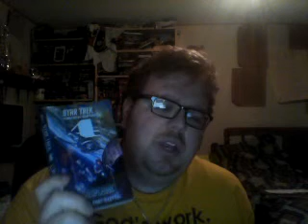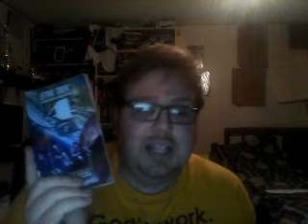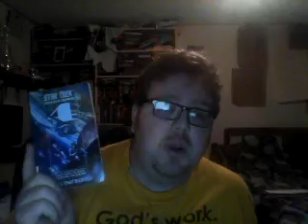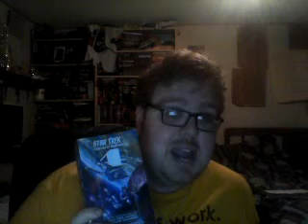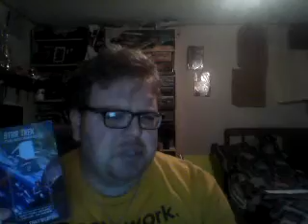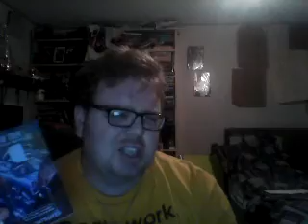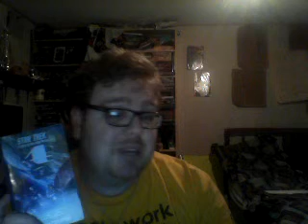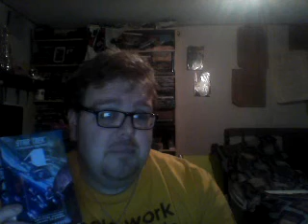Nick Lenz's Novel Review Episode 14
Star Trek: Seekers 4-All that's left